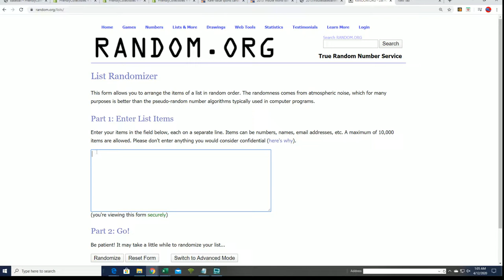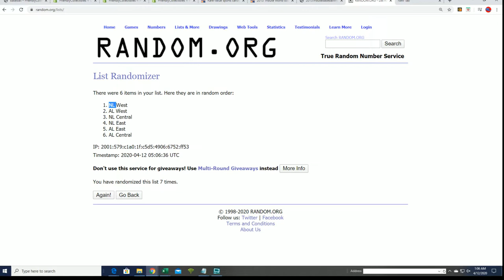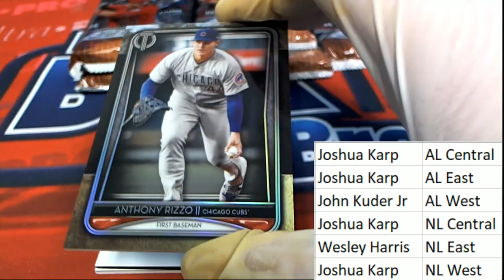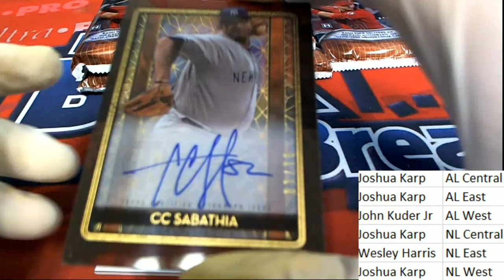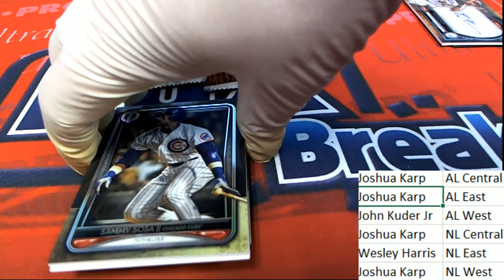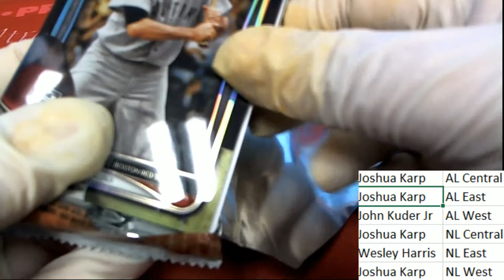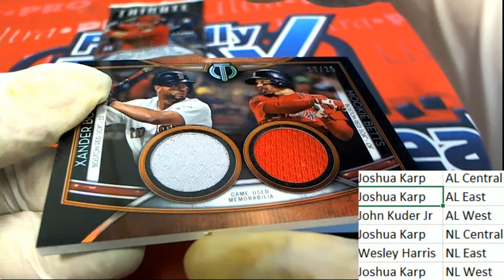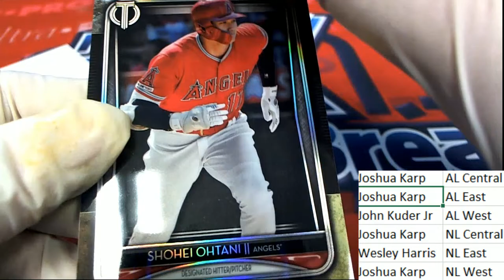2020 TOPPS TRIBUTE BASEBALL ID 20TRIBUTE105